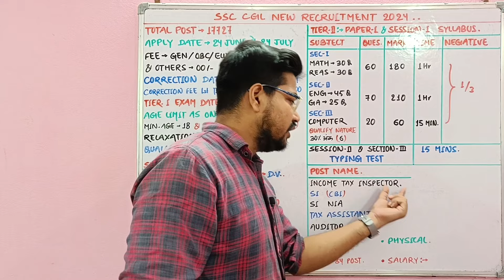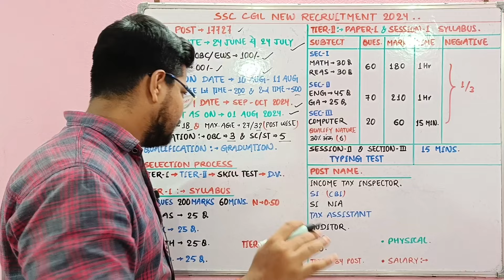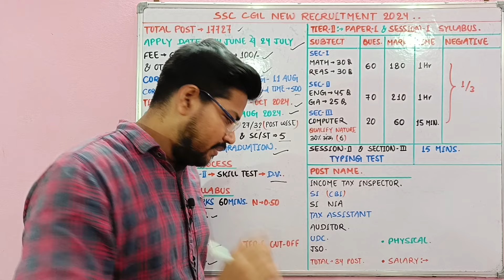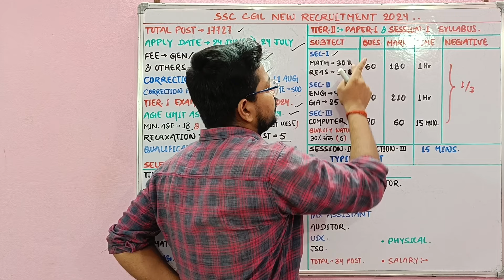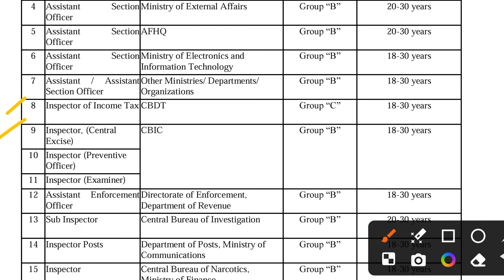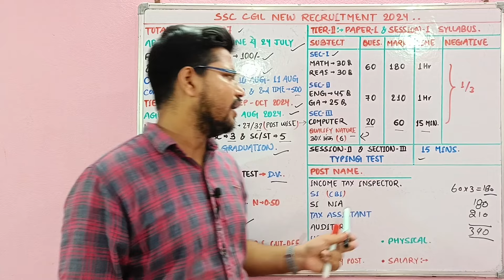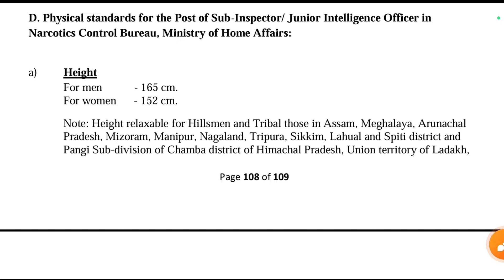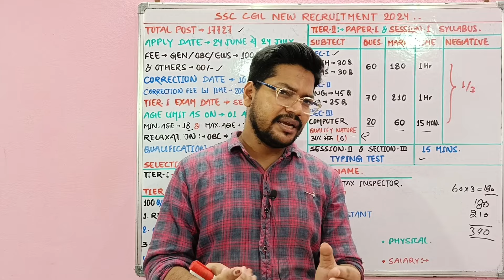SSC CGL New Vacancy 2024 | SSC CGL Recruitment 2024 Syllabus Salary Physical Post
SSC CGL (TIER-1) EXAM 2024
BEST Practice Sets BOOK

नमस्कार दोस्तों...

Suraj Kumar
From - BIHAR

🇮🇳 Proudly Indian 🇮🇳
     🇮🇳 Jai Hind 🇮🇳